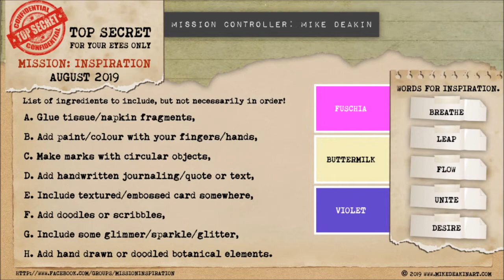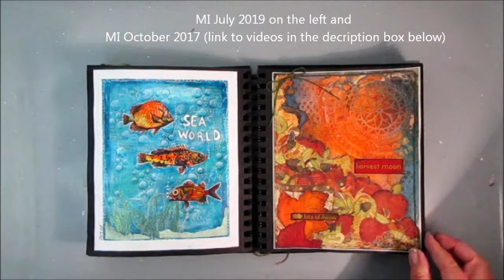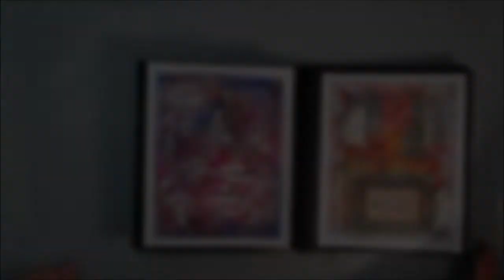Go with the FLOWer - Mission Inspiration August 2019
A lot of colours and fantasy flowers on this page that I created in a challenge in the group Mission Inspiration on Facebook.